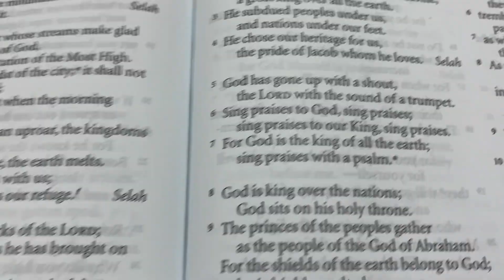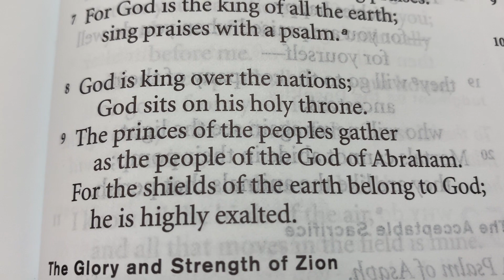PastorBliese TOT 5 16 23 IMG 1855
Pastor Bliese - Takeout Tuesday - May 16, 2023